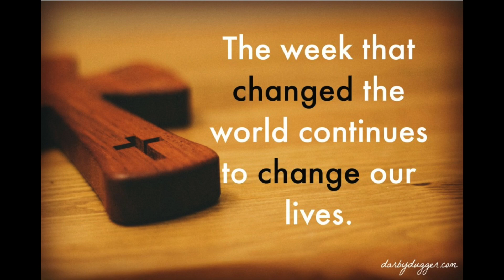Do You Know This Little Green Guy?